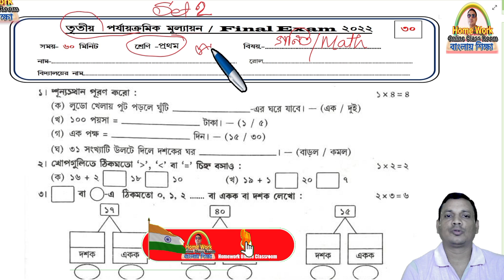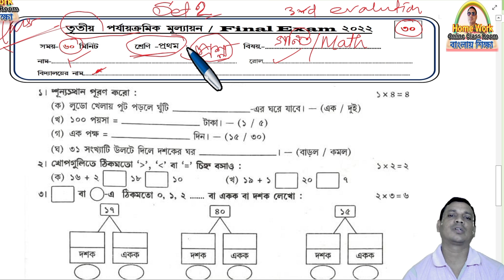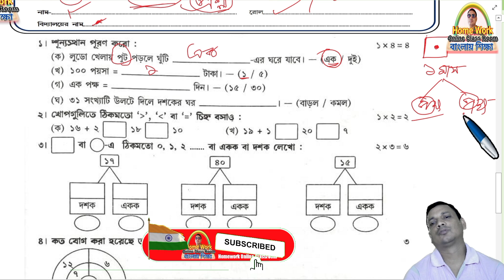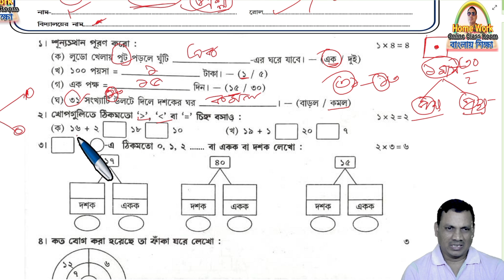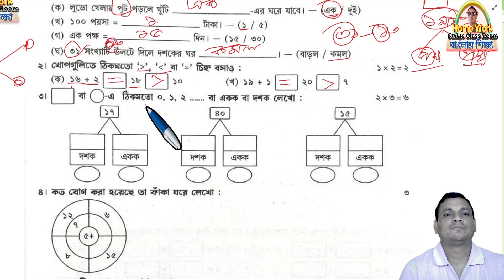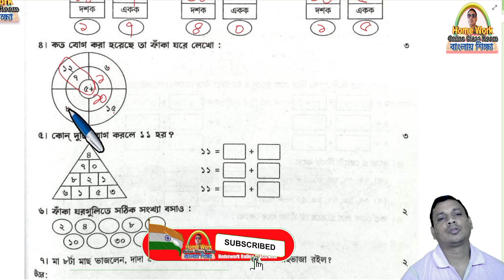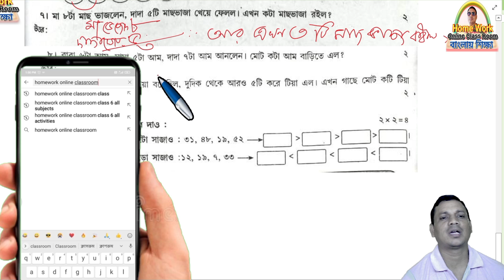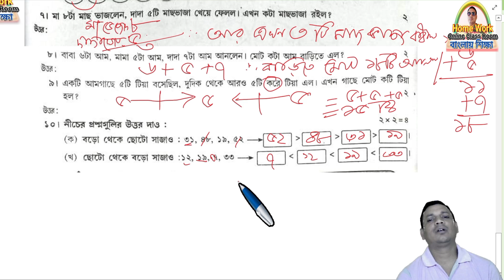Class 1 3rd Evaluation Question Answer Set 2 Math - See the Answers Here!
✅ In this video : Class 1 3rd Evaluation Question Answer Set 2 Math
✔️ Class: 1
✔️ Language Used : Bengali
✔️ Subject: Class 1 3rd Evaluation Question Answer Set 2 Math
✔️  Book Name : Class 1 3rd Evaluation Question Answer Set 2 Math
✔️ Chapter:  Class 1 3rd Evaluation Question Answer Set 2 Math
✔️ Topic Name: Class 1 3rd Evaluation Question Answer Set 2 Math
✔️ Topics Covered in This Video: Introduction - Class 1 3rd Evaluation Question Answer Set 2 Math
✔️📚👉 Important
✔️📚👉  Previous Video :
✔️📚👉  Next Video:

Thanking you
 Debdas Bhaskar
 Assistant Teacher
24, No Banshabati Topshil Primary school
➡️ Your Quaries:
debdasbhaskar
homeworkonlineclassroom
tuition free
class
class 1
class 2
✔️📚👉 class 3
class 4
activity task
daily class
model activity
primary